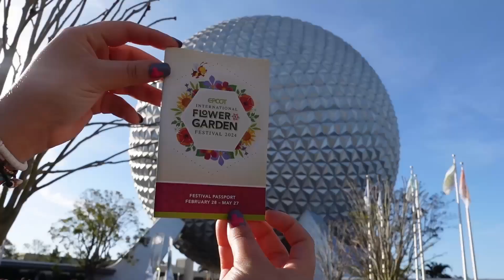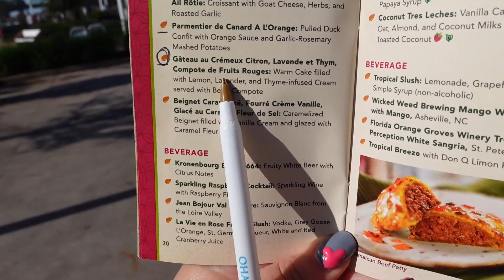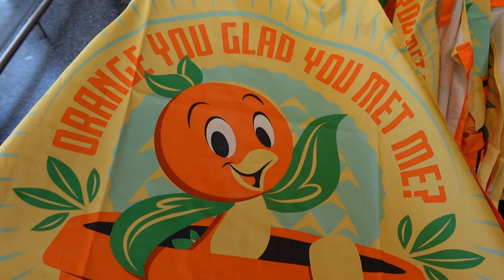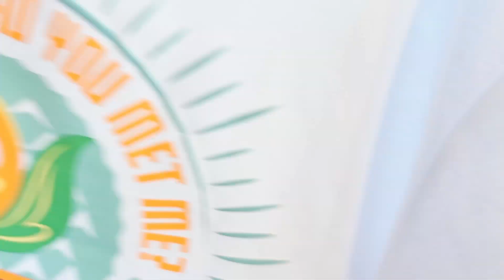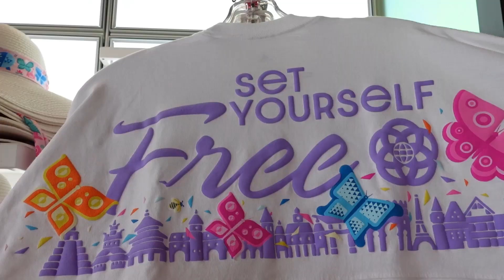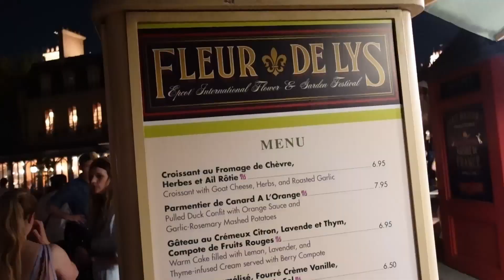Disappointing or Delightful? $100 Festival Food Haul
Come along as we explore Epcot's Flower & Garden Festival with a $100 budget! From strawberry basil sorbet to tamales and margaritas, we're tasting it all.

✋This is not a sponsored video all opinions are 100% our own & are not indorsed or influenced in any way by an outside party.